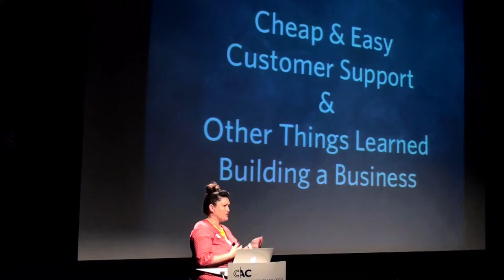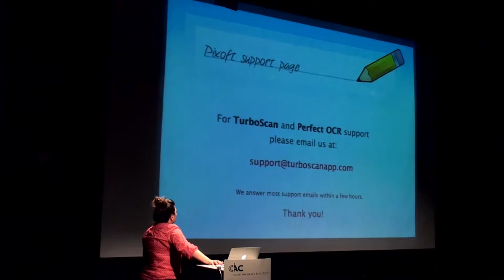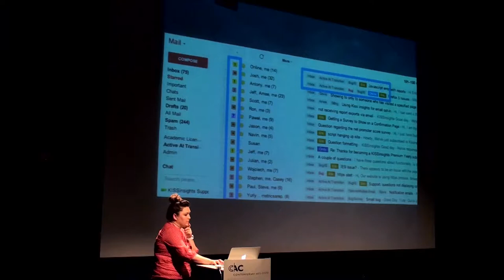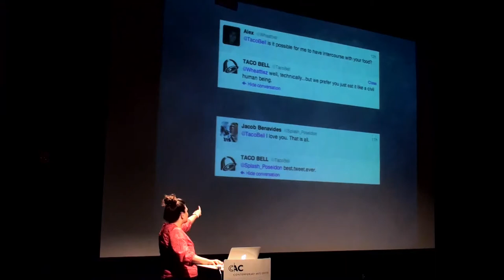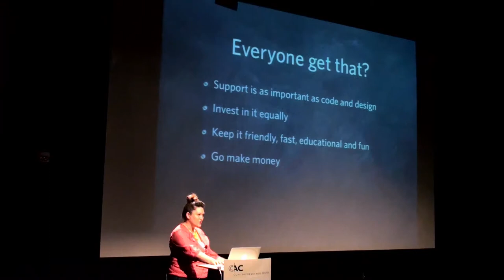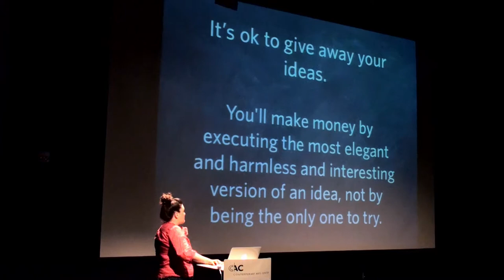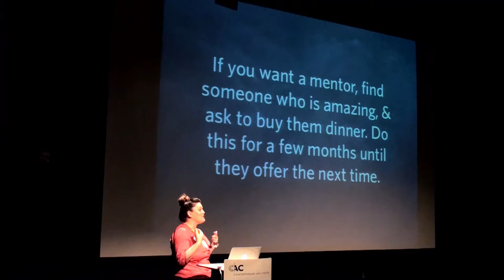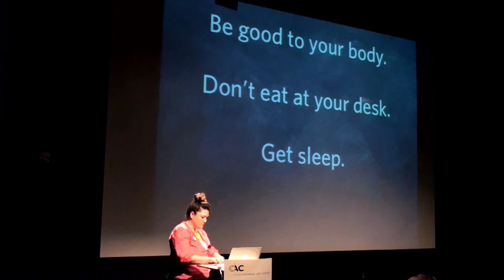Cheap and Easy Customer Support - Sarah Hatter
Learn how to offer your customers amazing support over email and Twitter, create a fanatical user base, and how to avoid the quagmire of 1-star reviews.

ABOUT SARAH
Sarah Hatter is founder of CoSupport, a company that's teaching small app teams worldwide how to offer amazing customer support. Sarah started CoSupport after building up the support team at 37signals and has since trained the support teams of the top-rated web and mobile apps. She likes wine.